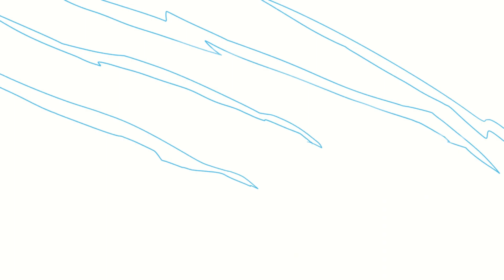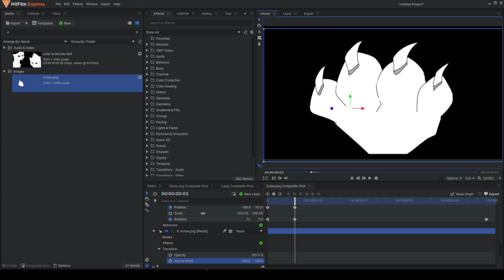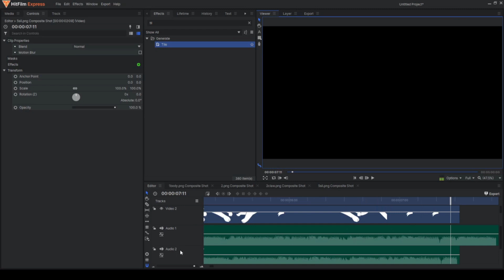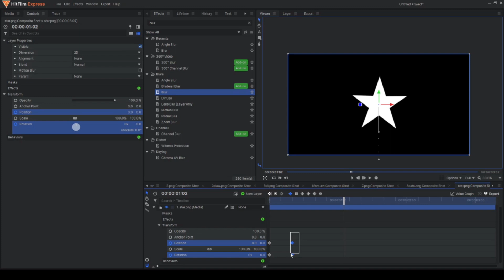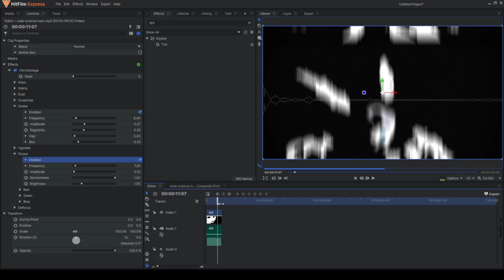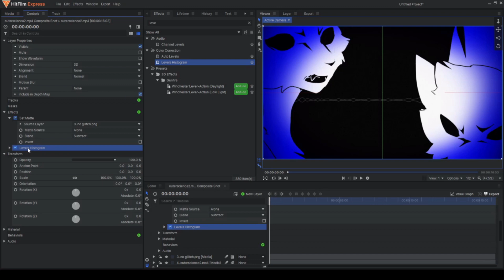[FLASHING, EYE STRAIN] Outer Science || TBC Ashfur MAP part 24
this one was pretty fun to do!! you can see there was a lot of experimenting done on it. I think it turned out pretty nice. There is some back and forth in the editing phase-- I saved 2 versions, one more intense and one a little easier on the eyes for the host.

Anyways i love kagerou project songs